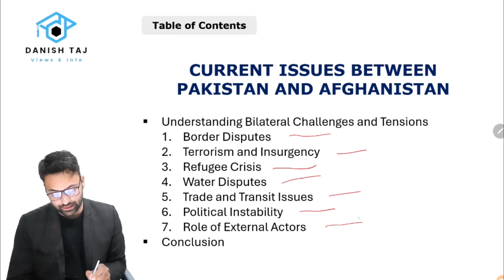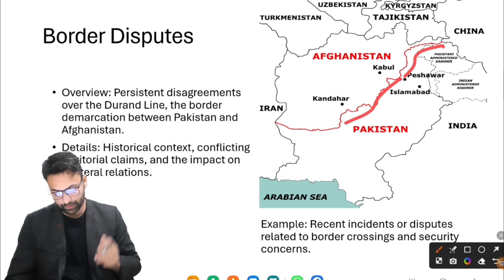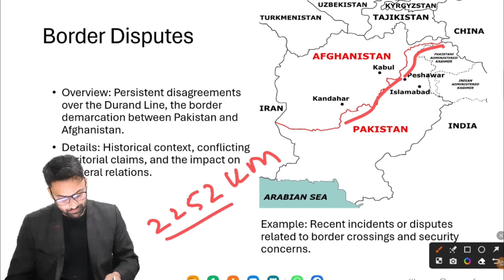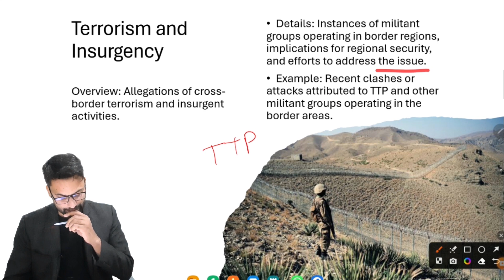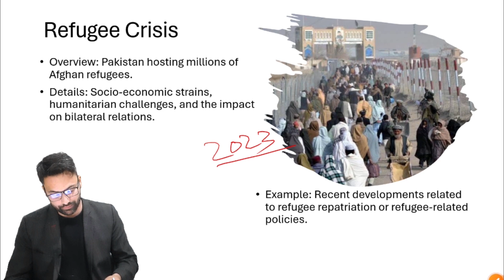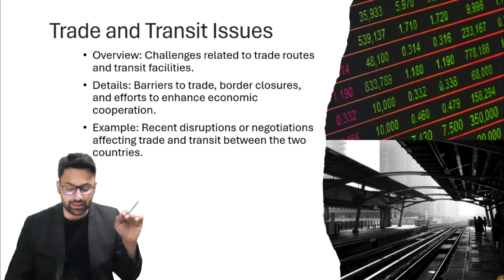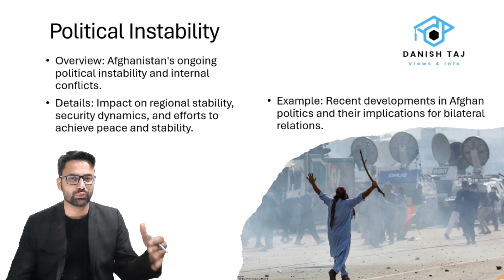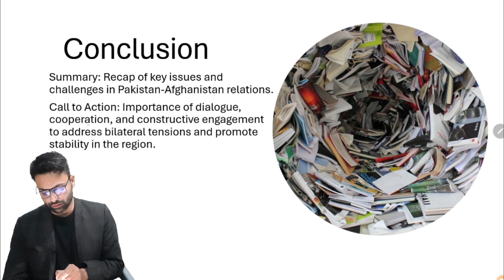Current Issues Between Pakistan and Afghanistan - Bilateral Challenges and Tensions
Welcome to our YouTube video discussing the current issues between Pakistan and Afghanistan. Join us as we delve into the complexities of bilateral challenges and tensions, focusing on key topics such as border disputes, terrorism and insurgency, refugee crisis, water disputes, trade and transit issues, political instability, and the role of external actors. Don't miss out on this informative discussion!